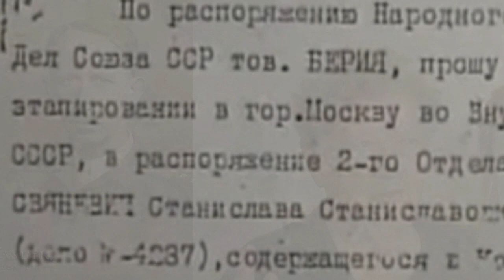Stanisław Swianiewicz świadek Katynia